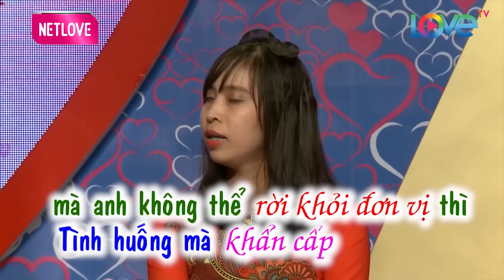Anh đại đội trưởng đi hẹn hò BẤT NGỜ gặp NÀNG CẢNH SÁT hôn liền dắt tay nhau TUNG TĂNG ĐI VỀ